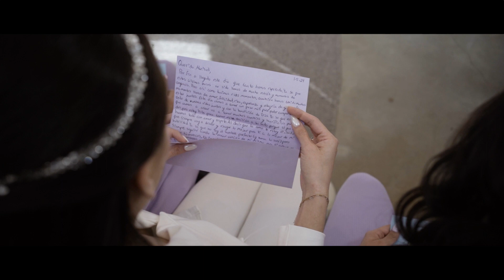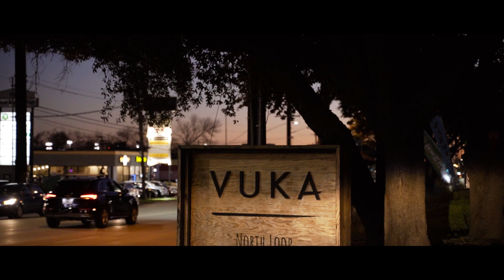Te Amo Para Siempre | Marisol Y Marco | Vuka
Marisol & Marco celebrate their special wedding day with friends and family. So much planning went into this big day and it pays off with all the excitement, love, and laughter you could imagine. Congratulations to the happy couple!